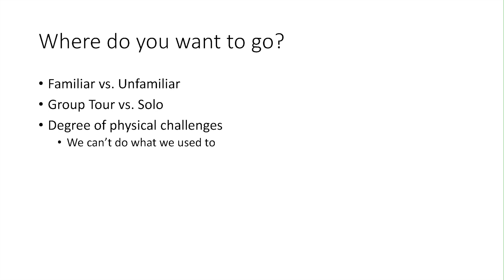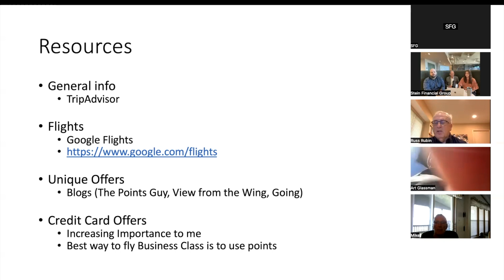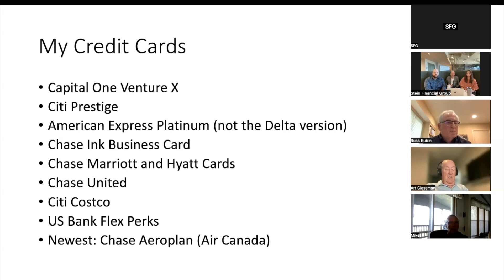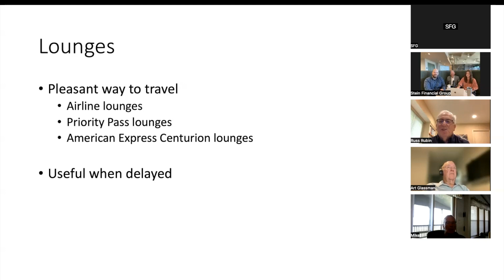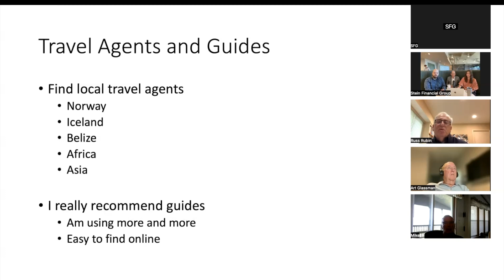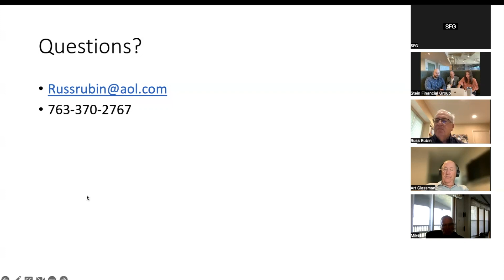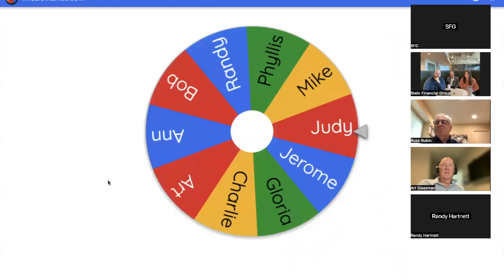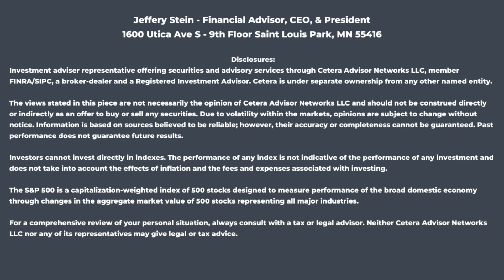August Coffee Chat Replay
For our August Coffee Chat, we hosted Russ Rubin and chatted about traveling since the pandemic, his top tips for fun & efficient travel, and things to keep in mind when planning your next trip!

1600 Utica Ave S – 9th Floor